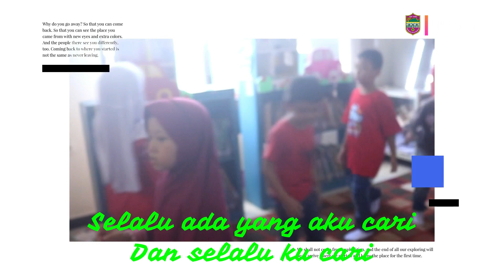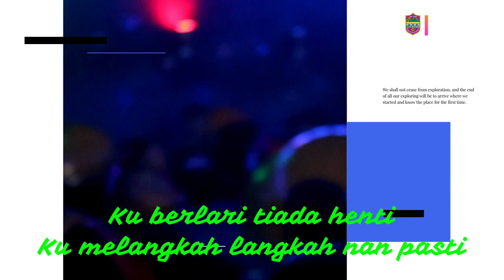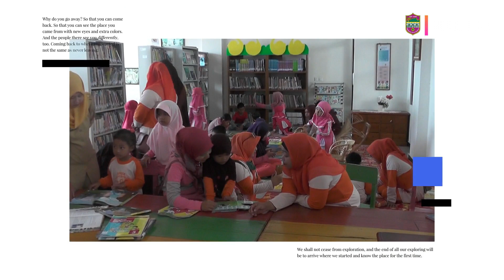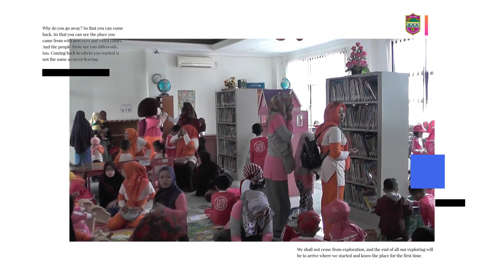DI PERPUSTAKAAN - LAGU BUDAYA BACA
DI PERPUSTAKAAN
By: Oom Nurrohmah

dimana akan ku temui
kemana akan kudapati
semua yang slalu ku cari
dan selalu kucari

ku berlari tiada henti
ku melangkah langkah nan pasti
selalu ada yang aku cari
dan selalu aku cari

Ref.
kawan apa jawabannya
teman dimana tempatnya
membaca, belajar, bermain di perpustakaan
disana kau dapat temukan
apa yang kau cari
dan juga yang ku cari

dan selalu ku cari